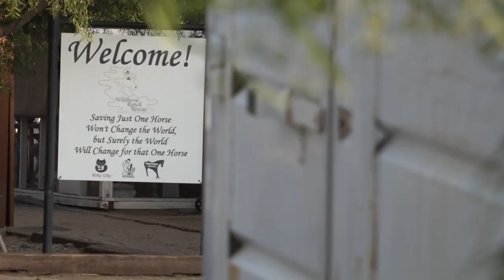Gilbert horse rescue targeted by thieves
A man is seen on security cameras taking what is believed to be a donation package at Wildhorse Ranch Rescue.